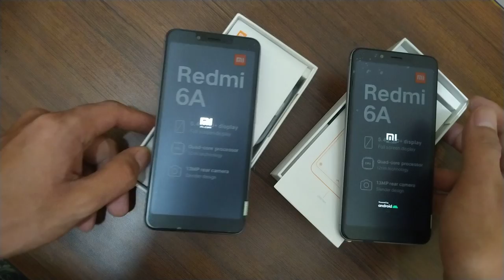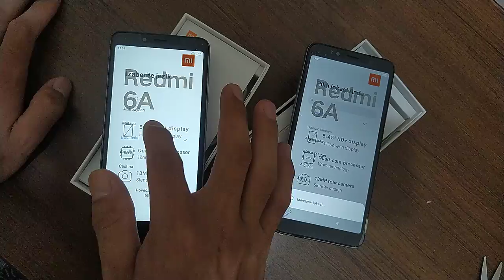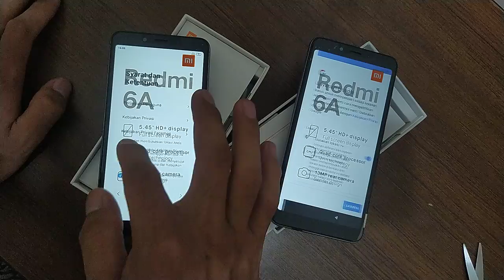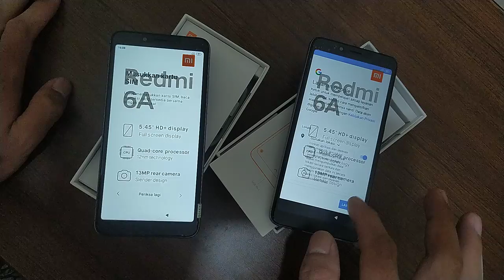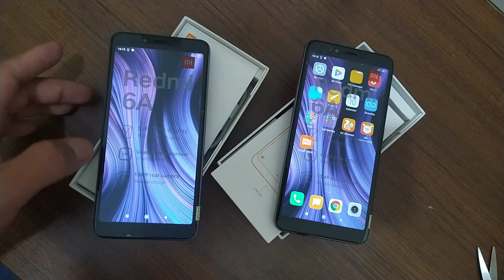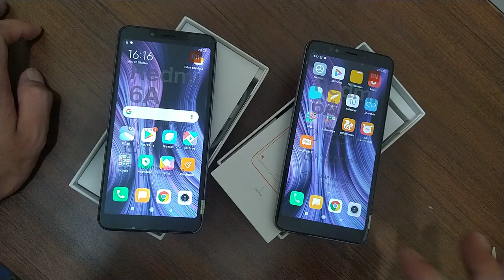Unboxing 2 HP redmi 6A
code referal : 35001352

atau

Referal : CPA_00RVINP7PY

atau

code : LIMIT_FYAKETP0

atau

code : LIMIT_FYAKETP0

Baca review ini sampai selesai untuk mengetahui lebih lanjut tentang Binance, seperti kelebihan dan kekurangan, cara membuat akun, cara membeli koin kripto, dan informasi lainnya seputar Binance Unboxing 2 HP redmi 6A